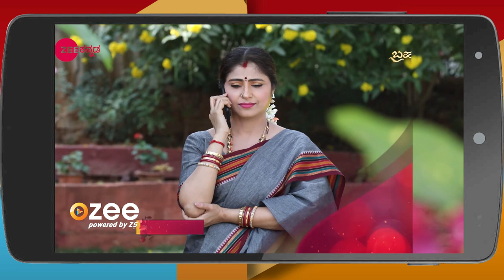Gangaa (Kannada) - Kannada Serial - Webisode - 477 - Aditi Sharma, Rucha Gujarati - Zee Tv